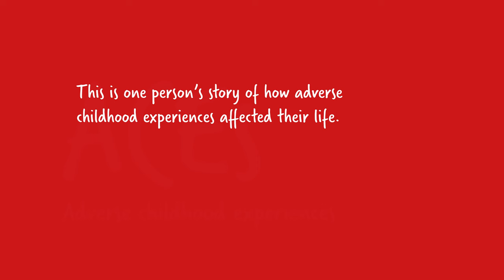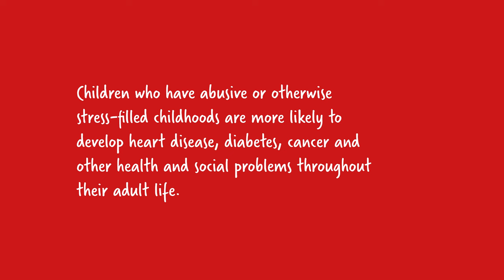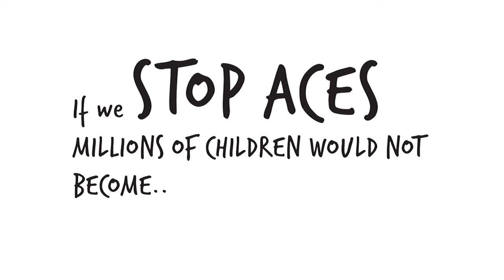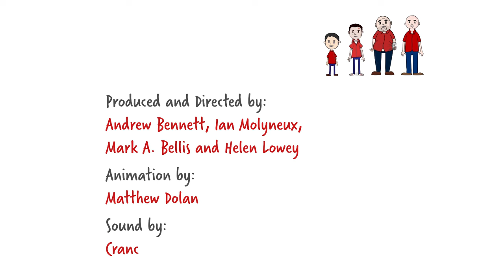Adverse Childhood Experiences (ACEs) (Wales) 2017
Adverse Childhood Experiences (ACEs) are traumatic events that affect children while growing up, such as suffering child maltreatment or living in a household affected by domestic violence, substance misuse or mental illness.

This short animated film has been developed to raise awareness of ACEs, their potential to damage health across the life course and the roles that different agencies can play in preventing ACEs and supporting those affected by them.

The film has been produced for Public Health Wales and Blackburn with Darwen Local Authority.